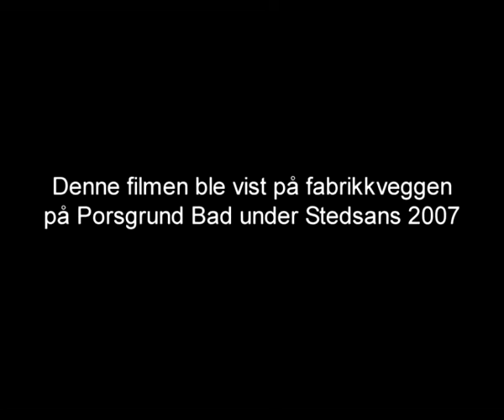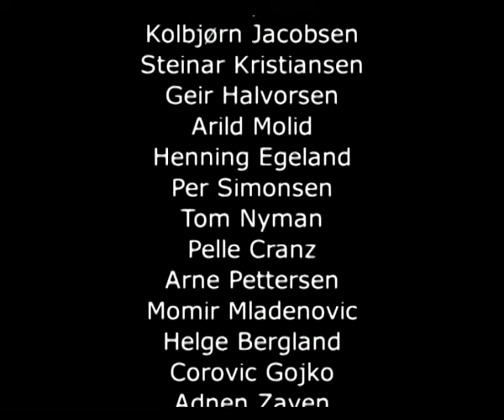STEDSANS Porsgrund Bad